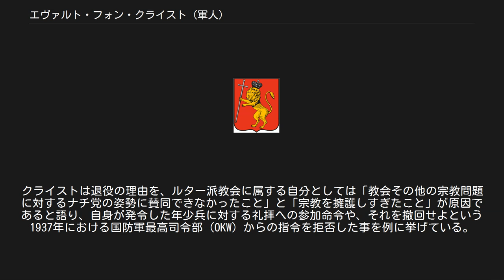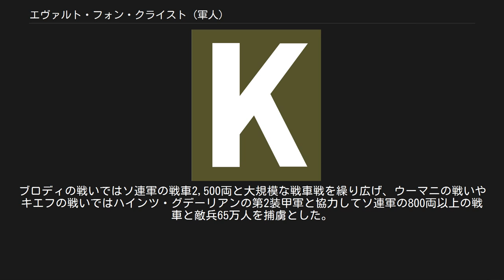エヴァルト・フォン・クライスト (軍人)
パウル・ルートヴィヒ・エヴァルト・フォン・クライスト（Paul Ludwig Ewald von Kleist, 1881年8月8日‐1954年11月13日あるいは16日）は、ドイツの軍人。
第二次世界大戦で電撃戦の中核となる装甲集団の司令官などを務めた。
 教育者の息子としてヘッセン大公国ブラウンフェルスに生まれる。
1900年、士官候補生として第3野砲連隊に配属される。
翌年少尉に任官。
1907年ハノーファー陸軍乗馬学校入校。
1910年中尉に昇進。
1914年3月、騎兵大尉に昇進し第1ユサール連隊に転属。
第一次世界大戦の勃発後、タンネンベルクの戦いに従軍。
騎兵大隊長として前線で戦い、1917年から終戦までは西部戦線で参謀をしていた。
マクデブルク駐屯時には後に大統領となるパウル・フォン・ヒンデンブルクと「ちょっとした知り合い」になり、戦後はヒンデンブルクと同じハノーファーに住居したことから、「もっと知るようになった」と語っている。
 終戦後の1919年、義勇軍に参加。
翌年ヴァイマル共和国のドイツ国軍（Reichswehr）に採用される。
1922年少佐に昇進。
1923年、ハノーファーの騎兵学校の教官に就任。
1925年には大統領選挙に出馬しようとしていたヒンデンブルクを訪問し、「政治家になれば、政治家としても人間としても面目を失うかもしれない」と出馬自粛を進言している。
1928年、ブレスラウの第2騎兵師団に転属。
中佐に昇進し、1931年にポツダムの第9歩兵連隊長。
1932年1月1日大佐に昇進し、ゲルト・フォン・ルントシュテットの後任として第2騎兵師団長となり、1932年10月少将に昇進。
 1934年中将に昇進。
1936年、騎兵大将に昇進し、ブレスラウの第8軍団司令官に就任。
1938年2月4日、元陸軍総司令官ヴェルナー・フォン・フリッチュ上級大将などと共に軍を退役した。
クライストは退役の理由を、ルター派教会に属する自分としては「教会その他の宗教問題に対するナチ党の姿勢に賛同できなかったこと」と「宗教を擁護しすぎたこと」が原因であると語り、自身が発令した年少兵に対する礼拝への参加命令や、それを撤回せよという1937年における国防軍最高司令部 (OKW) からの指令を拒否した事を例に挙げている。
他方OKW長官ヴィルヘルム・カイテルについては、「もちろんカイテルの責任ではない。彼は党から圧力をかけられてそう命じたのだ」と擁護している。
 クライストの頭文字から採られた、第1装甲軍の部隊章 1939年の第二次世界大戦勃発とともに軍に現役復帰し、第22自動車化軍団を率いてポーランド侵攻に参加。
彼の軍団はポーランド軍の南方防衛線突破に成功した。
翌1940年、5個装甲師団からなる「クライスト装甲集団」を率いて、ドイツ軍の先鋒として西方電撃戦に参加。
その戦功により7月14日に上級大将に昇進し、騎士鉄十字章を受章。
自身でも「あえて言わせてもらえば、フランスで早々勝利できたのは、私の軍団によるところが大きい」と述べる一方、ダンケルクでのヒトラーによる停止命令については「危険すぎると考えたのだ」として「本当にばかげていた」と語っている。
 翌1941年4月、ヴィルヘルム・リスト元帥の第12軍の一部として第1装甲集団を率い、バルカン半島の戦いに参加。
同年6月、やはり第1装甲集団を率いてバルバロッサ作戦に参加、ソビエト連邦に侵攻しソ連軍の国境防御線を突破した。
ブロディの戦いではソ連軍の戦車2,500両と大規模な戦車戦を繰り広げ、ウーマニの戦いやキエフの戦いではハインツ・グデーリアンの第2装甲軍と協力してソ連軍の800両以上の戦車と敵兵65万人を捕虜とした。
 1942年1月1日、装甲集団を改称した第1装甲軍の司令官に任命される。
2月、柏葉付騎士十字章を受章。
9月にはA軍集団司令官に任命され、翌年2月に元帥に列せられた。
しかし独ソ戦の作戦遂行についてのヒトラーと度々意見を異にした。
1944年3月29日、ヒトラーとの会談で役職を解任され、ヴァルター・モーデルと交代させられた。
この際、ヒトラーはクライストに友好的な話をし、休養を勧めた。
クライスト自身は「私が別れの挨拶をしたとき、軍人として常に落ち...